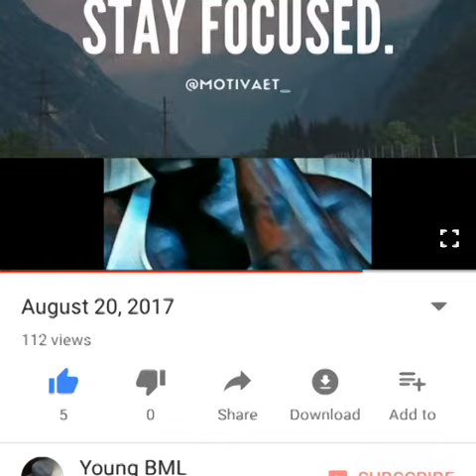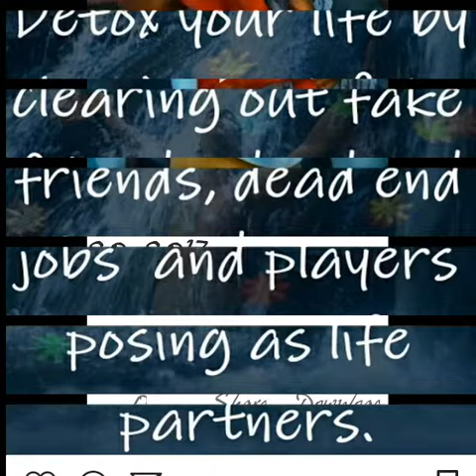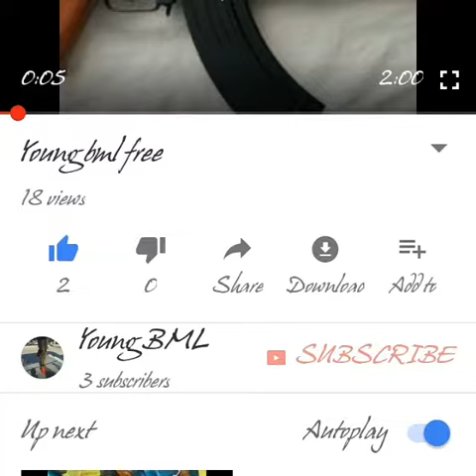Young bml draco